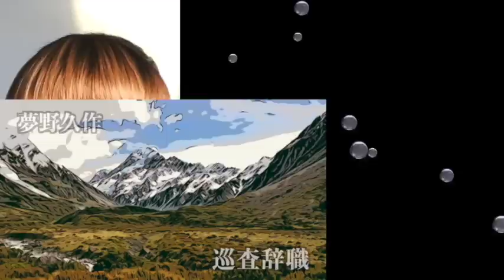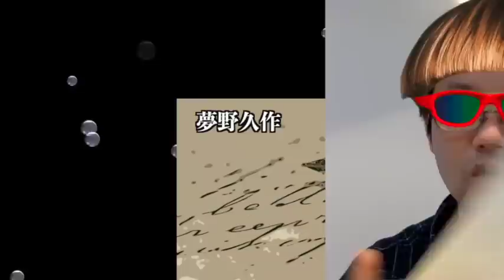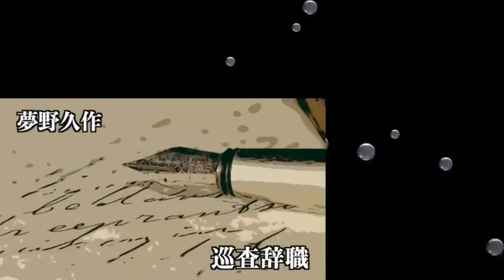【ミステリー/サスペンス/朗読/小説】夢野久作・巡査辞職【教育/警察】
前編　0:21
後編　50:53

■夢野久作
本名・杉山泰道。右翼の大物・杉山茂丸の子として生まれ、はじめ農園経営に従事。僧侶、新聞記者などを経て、作家に。死の前年に書かれた大作『ドグラ・マグラ』をはじめ、怪奇味と幻想性の色濃い作風で日本文学にユニークな地歩を占める。

■他の夢野久作作品
S岬西洋夫人絞殺事件